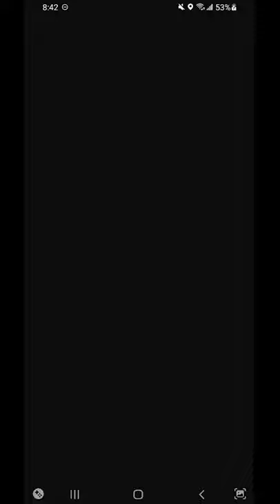Shadow Cradily ties the KNOT on this Match | GO Battle League